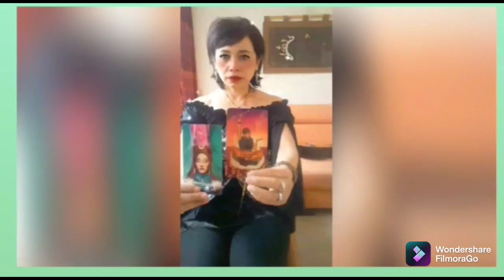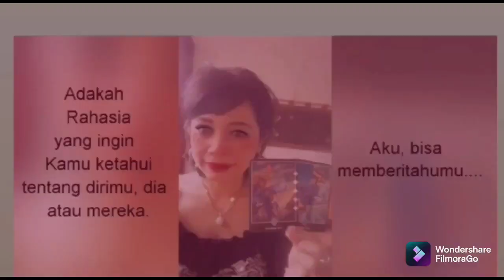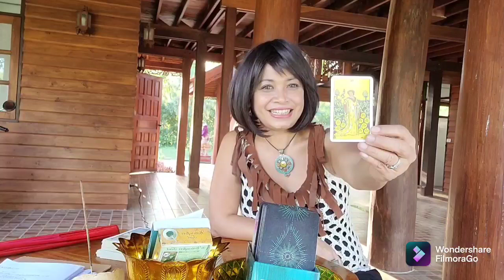INI SOSOK MR X YANG SURUH BANPOL.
Buat KESAYANGAN MADAM SUKI MAKASIH UDAH MAMPIR DAN SELALU KASIH SUPPORT.
I LOVE YOU ALL POKOKNYA!!🥰🥰

MARI KITA KAWAL KASUS SUBANG AGAR SEGERA MEMBERIKAN JAWABAN YANG BAIK.

AKHIR NOVEMBER AKU KASIH 3 NOVEL KARYAKU. KU PILIH RANDOM UNTUK YANG DI INDONESIA SAJA. KU UNDI AKHIR NOVEMBER 2021
TWRUS DUKUNG CHANELKU INI YAA CWIN.

OYA. UNTUK YANG BARU TERDAMPAR DI CHANEL INI UNTUK MELIHAT HANYA KASUS SUBANG SILAHKAN TEKAN :

BUAT KAMU YANG MAU KONSULTASI ATAU CURHAT MASALAH - PRABAYAR.
SILAHKAN INBOX DI IG : MADAM SUKI
untuk Tanya Cara atau Tarief.

SEND LOVE AND LIGHT
SALAM CAHAYA🥰🥰